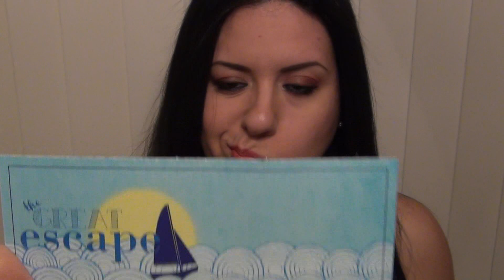Ipsy/Birchbox Marzo 2013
Dicen que mas vale tarde que nunca y aqui vengo a compartirles lo que me llego en el mes de marzo en mis suscriciones de Ipsy y Birchbox ;))

Te invito a mi pagina en Facebook...